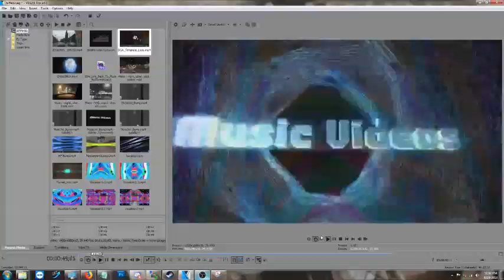Give Life Back To Music (RuffenEdit)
Footage processed and assembled by Ruffensteint